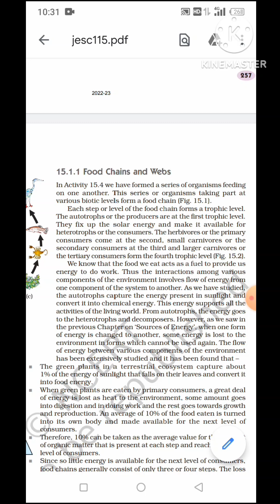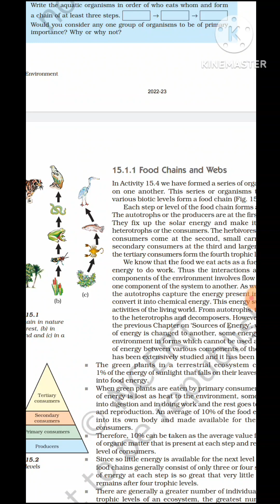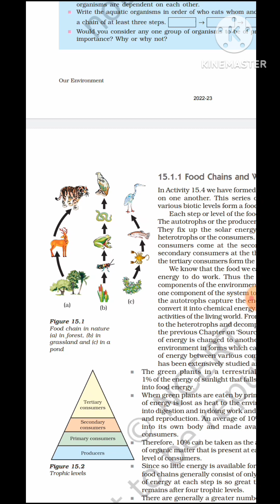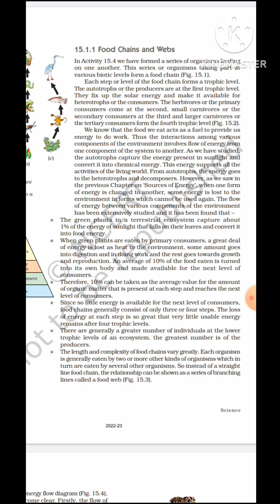FOOD CHAIN | OUR ENVIRONMENT | SCIENCE CLASS-10 | MOST IMPORTANT TOPIC BOARD EXAM 2023